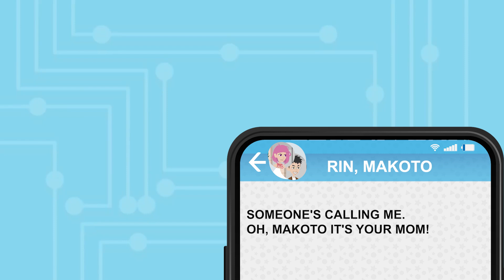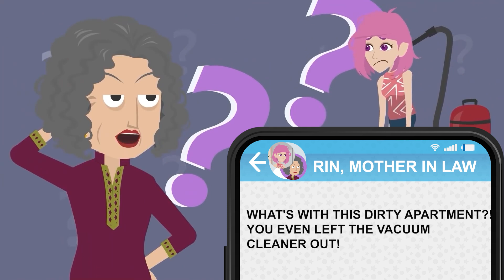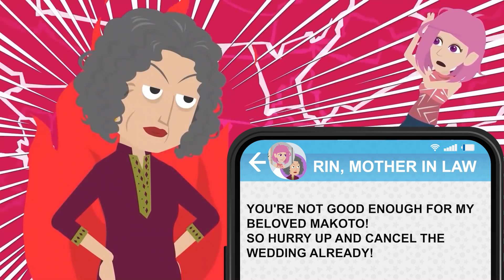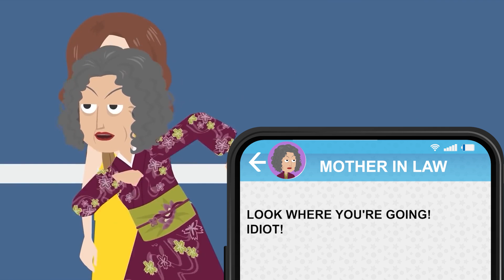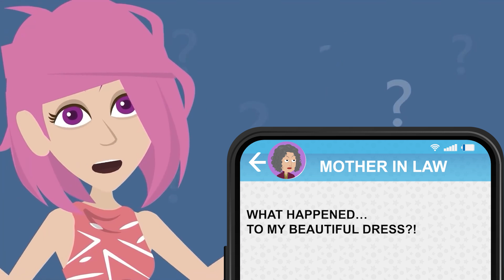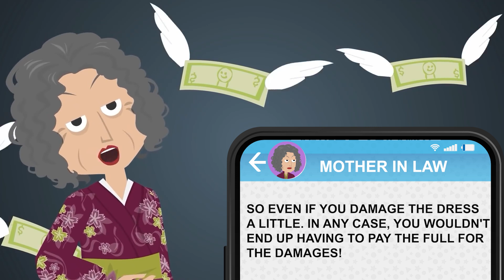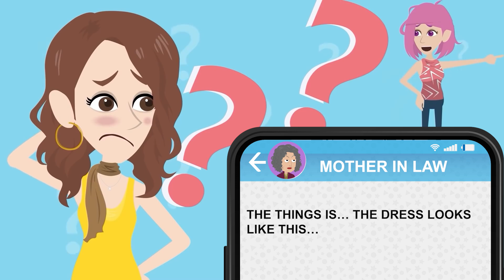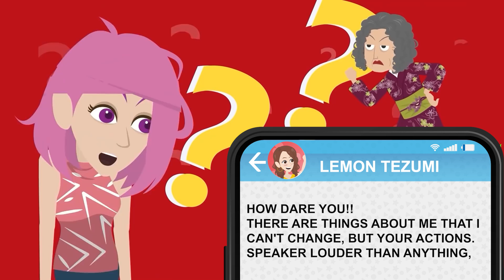Mother-in-law destroyed my wedding dress without knowing it costs $100,000!